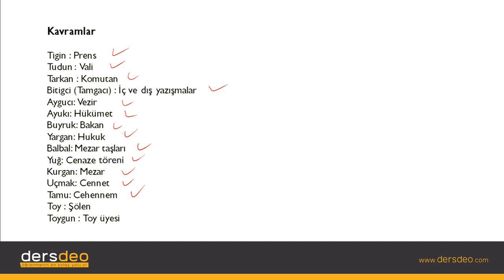Tarih, İslamiyet Öncesi Türk Tarihi, Kavramlar